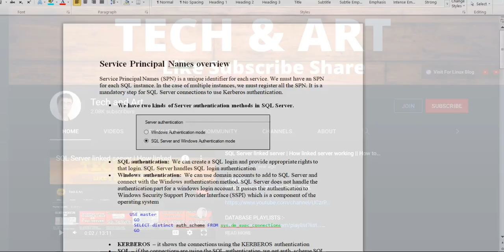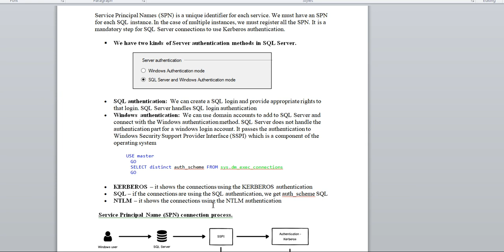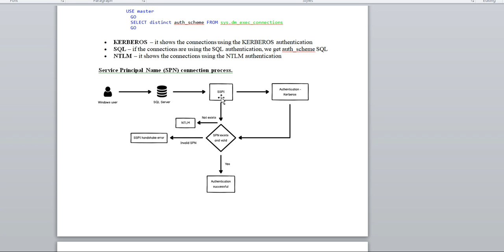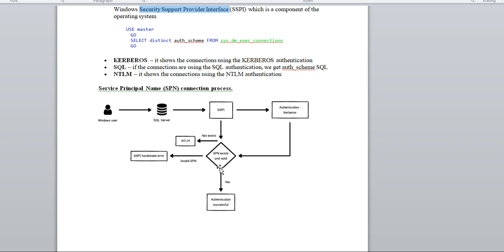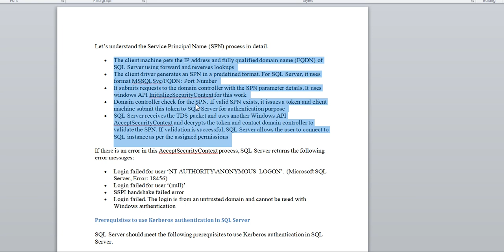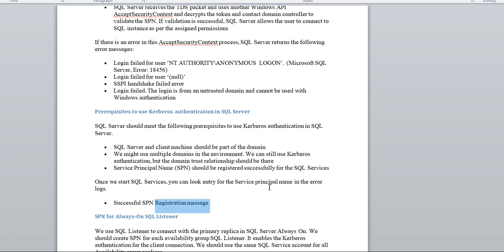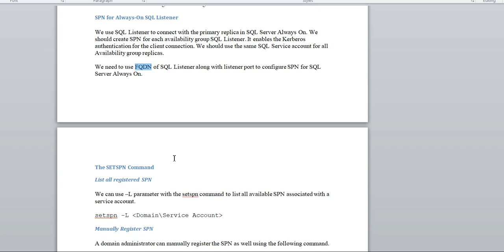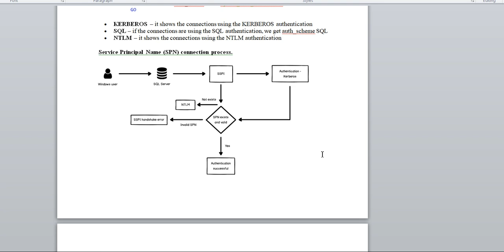SQL Server Always On SPN || Service Principal Name SPN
SQL Server Always On SPN || Service Principal Name SPN || SPN for SQlL Server Always On | Always ON
Overview of Service Principal Name and Kerberos authentication in SQL Server
Hi Mate,

***ALWAYS HAPPY AND CONNECTED ***

N/B:-- Visit channel playlist "SQL SERVER DBA" for more live scenarios based discussion.

In this session we are going to discuss about how to fix the sql database connection issues threshold.

SQL MIRRORING

SQL REPLICATION

ORACLE INSTANCE STARTUP SEQUENCE